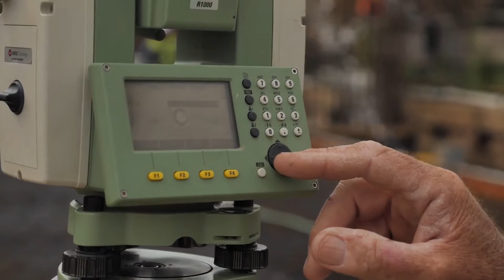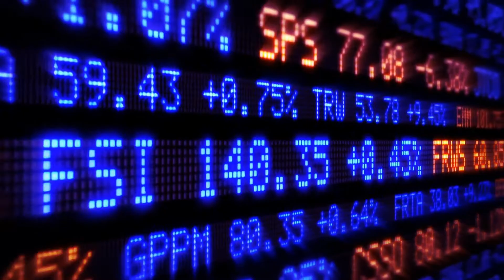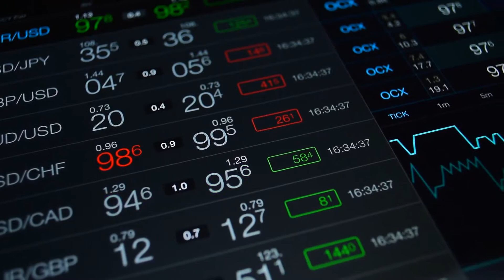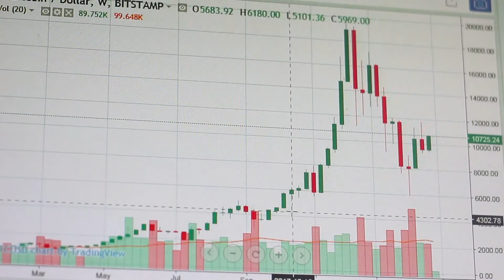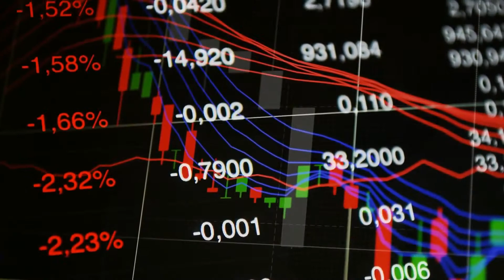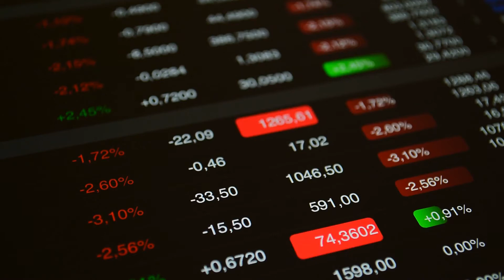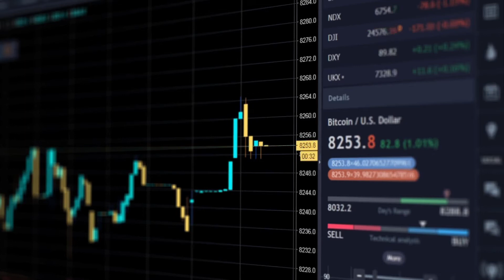Binance Coin Price Prediction 2021, 2022, 2023, 2024 & 2025 - Is It a Good Investment or Not?